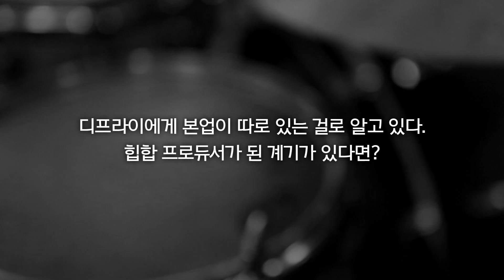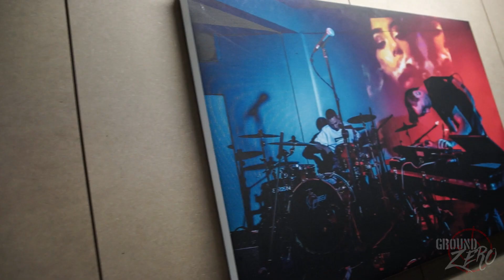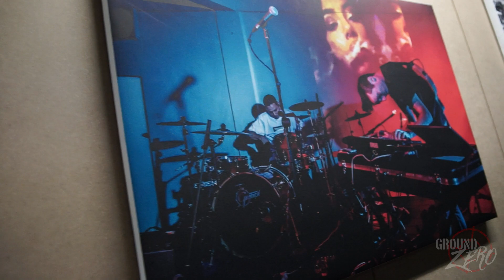[GROUND ZERO] MGFC (JUNBECK X DEEPFRY)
그 빛이 찾아낸 영혼이 보이는 피사체 - kick&snap

kick&snap presents 'Producer of the Month'
Episode 2. MGFC (JUNBECK X DEEPFRY)

Directed by EtchForte
Intro Video by Bonanza
Camera by Hankawi, EtchForte
All Background Music by MGFC